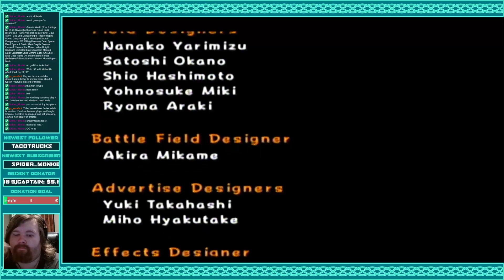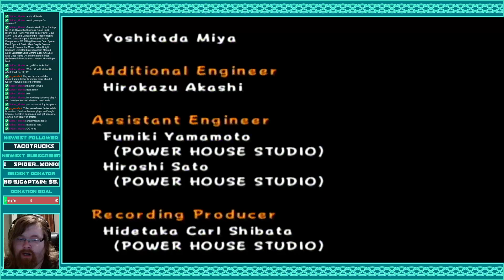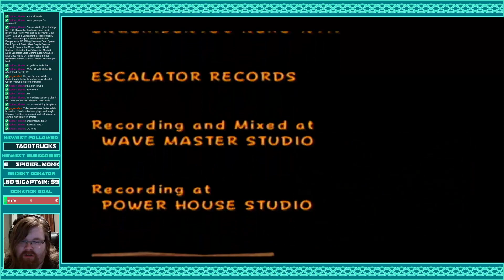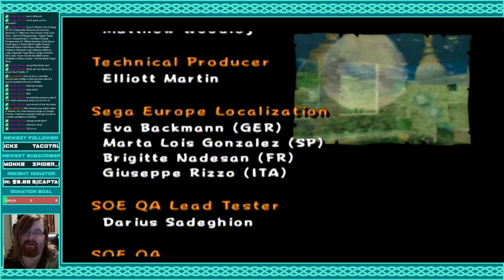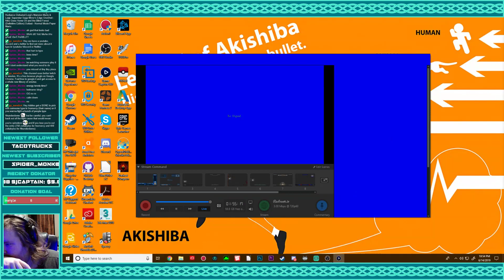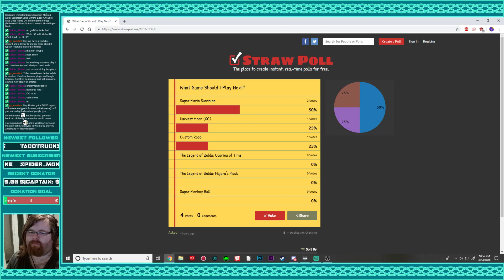"Egg Pun": Nezero Streams: Billy Hatcher and the Giant Egg [Stream 4: Finale]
I do the title puns intentionally but I can only make so many of them.

Something something, hard-boiled killer.

At any rate it's been on my mind that these things coming out of the eggs look like off-brand digimon. Like phase 1 or 2 digimon. They're just not, idk, cute enough(?) to be pokemon. They kind of remind me of Neopets.